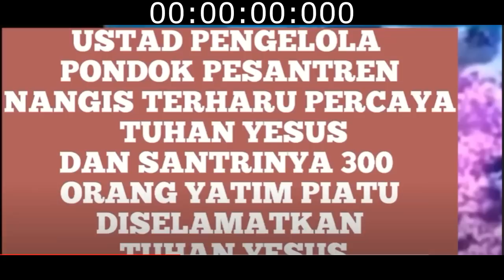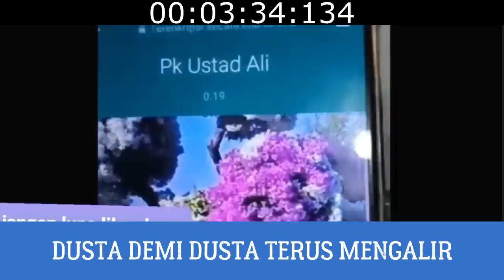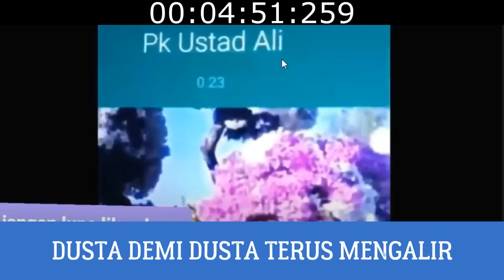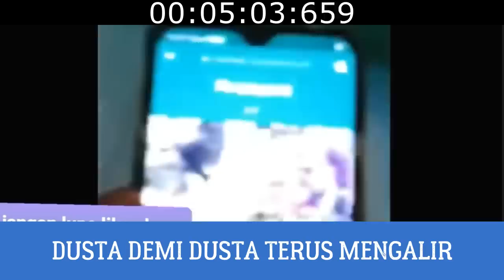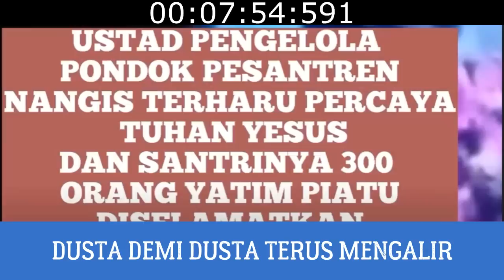KIYAI DENGAN 300 SANTRINYA MURT4D IKUT YESUS KATANYA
menachem ali
uas
ustadz nababan
zakir naik
ahmad dedad
dakwah islam
murtadin indonesia
muallaf center indonesia
muallaf dunia
barat bersyahadat
islam dunia
zulkifli m abbas
yonatan nandar
dondi tan
ahmad kainama